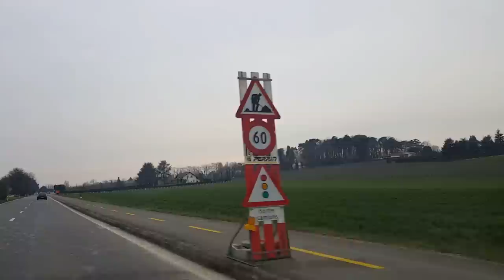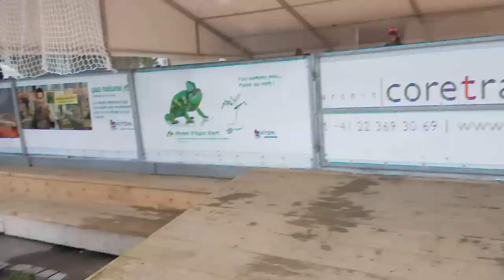Feira de antiguidades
O carro é oPorsche.

11:08 - Place de la Navigation (Praça da Navegação) Museu Militar.

A Vaud Museu Militar está instalado desde 1932 no Château de Morges, anteriormente utilizado pelas autoridades como arsenal e onde se pode encontrar o museu de artilharia, o Museu Suíço de Figurines históricos e desde 2006, o museu o gendarmerie Vaud.

Como o castelo, o museu está listado como um Monumento Cultural de Importância Nacional da Suíça.

O museu abrange 11 quartos que apresentam várias coleções de armas, armaduras, uniformes de soldados suíços no serviço dos reinos de Nápoles e França e as milícias cantonais. Dois quartos foram especialmente dedicados ao exército suíço de 1852 até os dias atuais. O último foi inaugurado em 2011 com o tema "350 anos de história militar Vaud - de Davel para Guisan".

O museu também inclui uma biblioteca especializada no estudo de armas antigas, complementares à biblioteca militar de Berna e incluindo 2.500 monografias e vários arquivos.

12:12 - Hotel du Mont-Blanc. O hotel é bonito e está muito bem localizado, mas alguns hóspedes reclamam do tamanho dos quartos e que os banheiros deixam a desejar.

12:35 - Le Casino. Trata-se de um restaurante de culinária francesa, italiana e mediterrânea. Os preços são altos, mas a vista é ótima. Algumas pessoas reclamaram da qualidade do que foi servido. Pode ser um caso pontual, já que trata-se de um restaurante de ótima qualidade.

13:23 - O templo Morges é um templo protestante. Foi construído no local de uma capela que havia ali em 1306.

21:45 - Château de Rolle, registrado como Monumento Cultural Suíço de Importância Nacional.

Rolle é um castelo em estilo medieval, localizado em Rolle, no cantão de Vaud, Suíça.

A primeira construção castrum de Ruello foi realizada entre 1264 à 1269.

Em 1530 após um ataque de tropas bernoises o castelo foi queimado e destruído. A sua reconstrução aconteceu em 1558. A planta do castelo segue a forma de um losango irregular.

29:54 - Audi AG é uma empresa automobilística alemã que faz parte do grupo Volkswagen. O grupo Audi AG ainda inclui a Lamborghini e a Ducati.

Garage Jaquesagora faz parte do maior grupo de garagens na Suíça. AMAG RETAIL, presente em mais de oitenta locais na Suíça, é a maior cadeia de retalho automóvel no nosso país, bem como um prestador de serviços bem conhecidos e experientes. AMAG AMAG RETAIL pertence ao grupo, que emprega 5.000 funcionários, incluindo cerca de 700 aprendizes.

Tem como chefe de subsidiária o senhor Felice Petruziello, como Consultores de Vendas o senhor Kevin Berthomaud e o senhor Cyrille Peter

Audi: As quatro argolas unidas representam as marcas alemãs que formaram a Auto Union, fundada em 1928, quando Jørgen Rasmussen, dono da DKW (Dampf-Kraft-Wagen), comprou grande parte das ações da empresa. Naquele mesmo ano, Rasmussen comprou a falida empresa americana Rickenbacker, a qual produzira modelos com blocos V8, os quais seriam utilizados nas próximas geração da Audi, com os modelos Zwickau e Dresden, lançados em 1929. As quatro argolas surgem quando, em 1932, a Auto Union adquire mais duas empresas: A Wanderer e, curiosamente, a Horch, nascendo o símbolo das Quatro Argolas, originário da fusão entre as quatro empresas de automóvel.